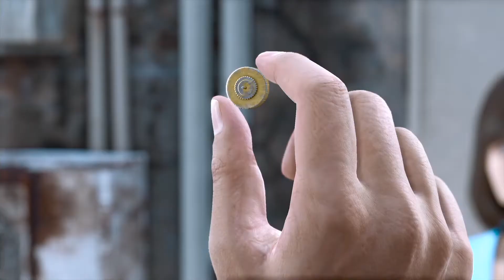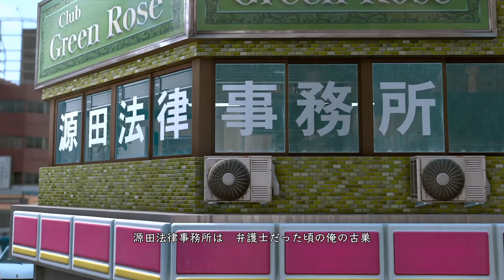物語が動き出す【ロストジャッジメント】#2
今回のパートから物語が動き始めます！
この警察官は何を思い行動しているのか。
今回で体験版と同じパートは終わりです！

ロストジャッジメントの実況プレイ動画ですので
※ゲームのネタバレが含まれます。

毎日ゲーム実況、興味のある事を投稿してます！
ストーリー性のあるアドベンチャーやホラーなど
色々なゲームをやっていこうと思ってます！